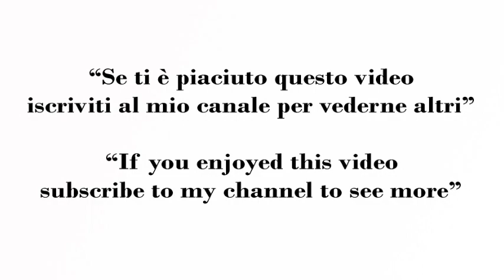Frappe allo yogurt veloci! Prova questi Dolci di Carnevale Facili in 5 minuti Deliziosi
Se Hai Un Po’ di Yogurt e Farina Chiacchiere e Bugie Di Carnevale

E’ Carnevale, e come ogni anno i banchi dei supermercati si riempiono di bugie, cenci o chiacchiere, bellissime e profumatissime.

Si avvicina il periodo più caldo del Carnevale che coincide con il martedì grasso. Un periodo di festa e di bagordi durante il quale, oltre alle maschere e alle feste a tema, non mancano i classici dolci di Carnevale.

Ingredienti
200 g di farina
125 g di yogurt bianco
40 g di zucchero a velo
Arancia grattata
20 minuti di riposo

If You Have A Little Yogurt and Flour Carnival Recipe

It is Carnival, and like every year the supermarket counters are filled with lies, or gossip, beautiful and fragrant.

The hottest period of Carnival is approaching, which coincides with Mardi Gras. A period of celebration and revelry during which, in addition to masks and theme parties, there is no shortage of classic Carnival sweets.

Ingrediants
200 g of flour
125 g of plain yogurt
40 g of powdered sugar
Grated orange
A pinch of salt
Fry oil
20 minutes of rest

Puoi guardare la ricetta anche qui.